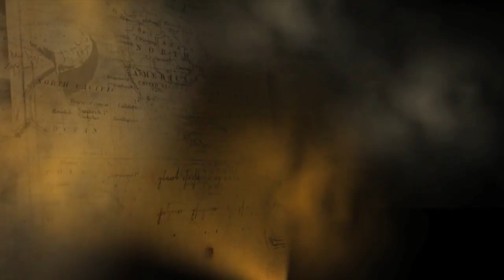A Story of Martha Christina Tiahahu by RR Kamiila Rarasati Wahab_SMP Al Maahira IIBS Malang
🍋 𝗟𝗘𝗠𝗢𝗡 𝟮𝟬𝟮𝟭 🍋
A Story of Martha Christina Tiahahu
nama lengkap : RR Kamiila Rarasati Wahab
asal sekolah : SMP Al Maahira IIBS Malang
Storytelling Competition Of LEMON 2021
• 𝗔 𝗛𝗲𝗿𝗼 𝗕𝘆 𝗜𝗻𝘁𝗲𝗹𝗹𝗶𝗴𝗲𝗻𝗰𝗲 𝗼𝗳 𝗧𝗵𝗲 𝗠𝗶𝗹𝗹𝗲𝗻𝗻𝗶𝗮𝗹 𝗚𝗲𝗻𝗲𝗿𝗮𝘁𝗶𝗼𝗻•